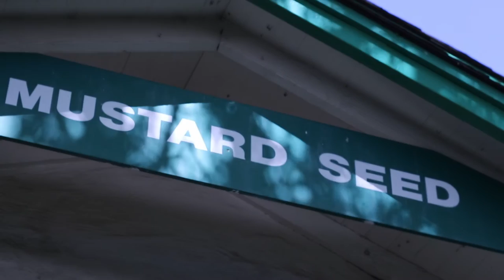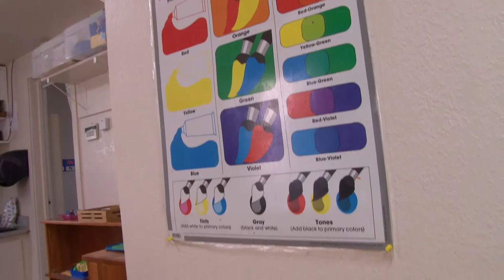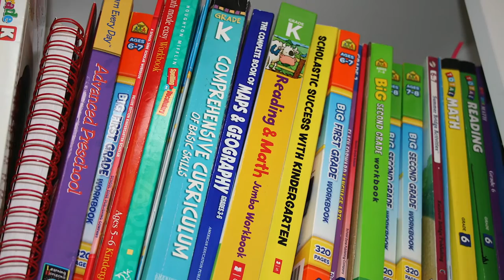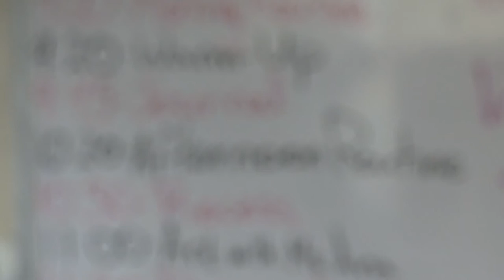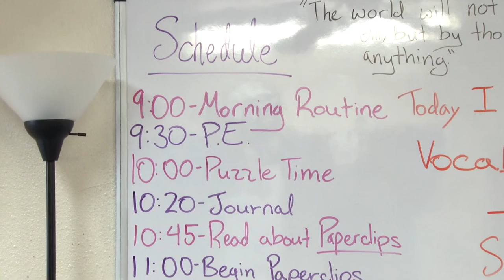Introducing Mustard Seed School